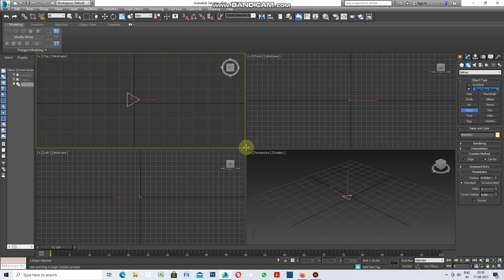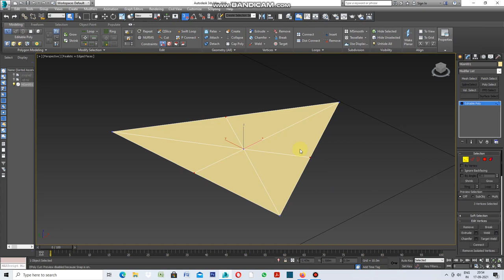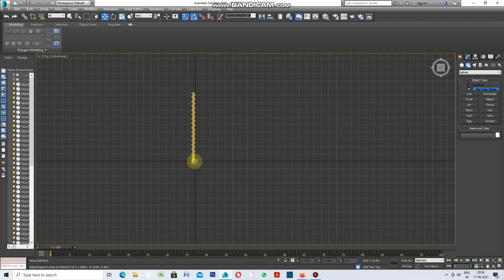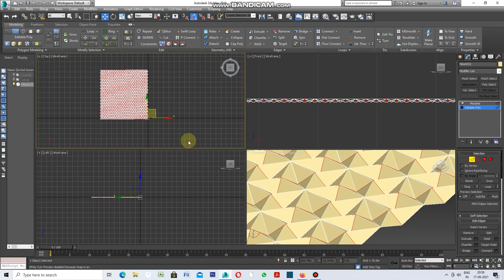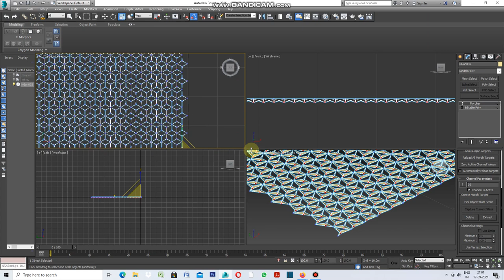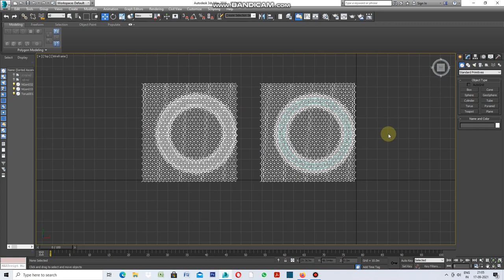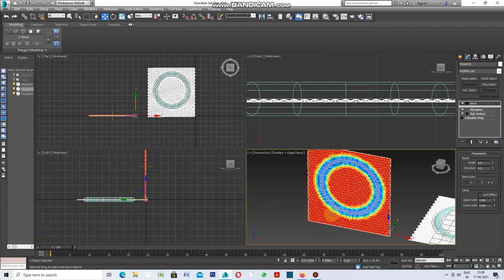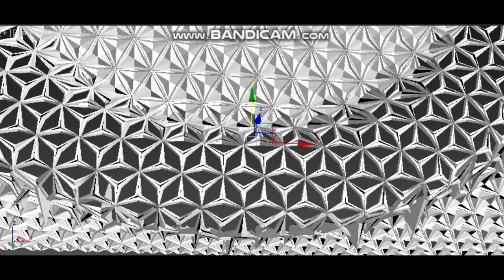HOW TO USE COLLAPSE IN 3DS MAX (Kinetic Facade)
How to use Collapse in 3ds max. Let's do it
Select N-GON a Triangle ,convert it Edit Poly , Apply Collapse , Apply Inset ,Apply Cut ,Increase Numbers of Triangle shape in both the direction by applying copy.Bind them with ATTACH.Apply edit poly ,Select Vertex mode and Drag them downward.Registered state-01 in Morpher.Select Edit Poly ,Select EDGE ,Scale to register state-02 in Morpher.Select Volume Select ,Select Vertex  and Follow Video.